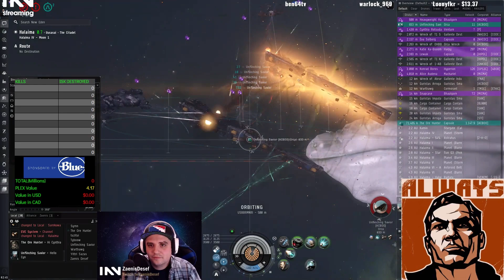The Ballad of the Suspect Orcas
This, kids, is the reason we don't fly Orcas while having active killrights! Get your permits today!